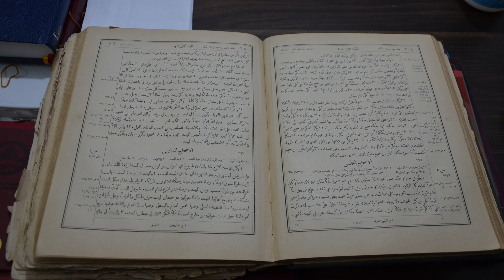GZB TV Libanon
Ga je met de Nieuwsgier mee op reis naar Libanon?